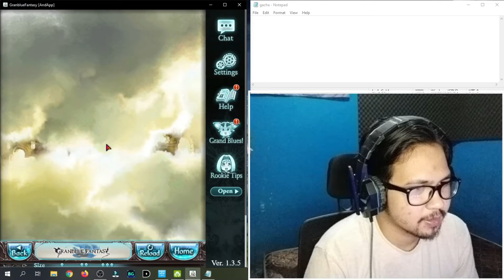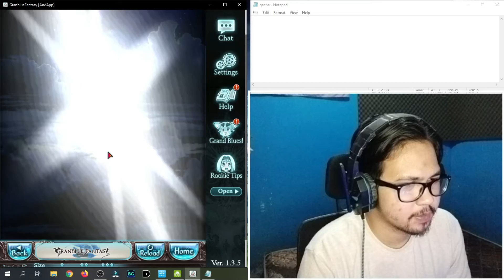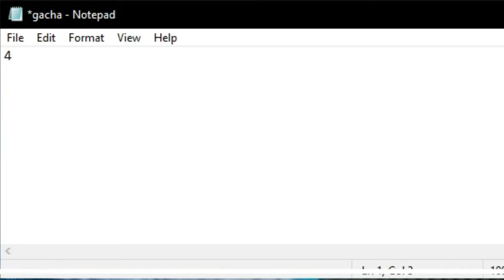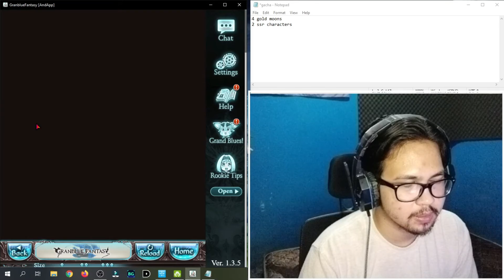GRANBLUE FANTASY/グラブル GACHAPIN ROULETTE 100 DRAWS CHALLENGE